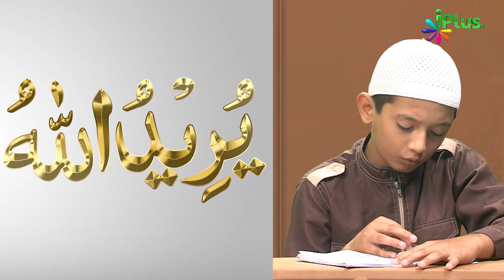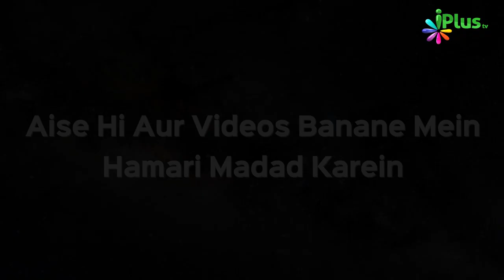Quran Tajweed Se Padhne Ka Tariqa Sikhe | ilm e Tajweed Ep 13 | Qari Abdul Mateen Faizi | iPlus TV